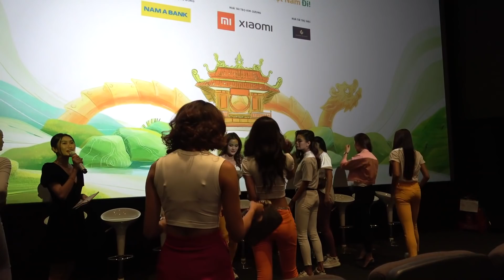Nam Em lặng lẽ nhìn Mâu Thủy, Võ Hoàng Yến, Hương Ly...'quậy tưng bừng' họp báo 'Việt Nam Why Not';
Nam Em lặng lẽ đến ủng hộ 9 nàng hậu của 'Việt Nam Why Not'; Mâu Thủy, Võ Hoàng Yến cực lầy suốt sk